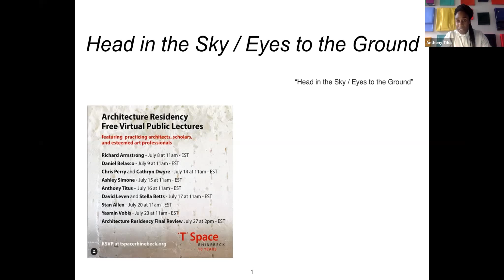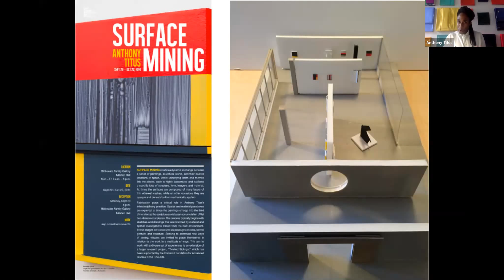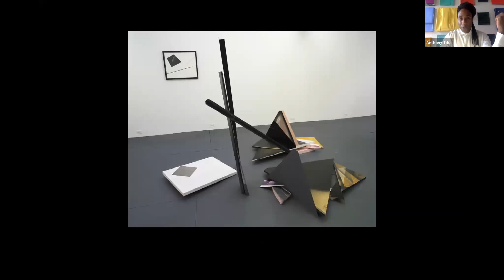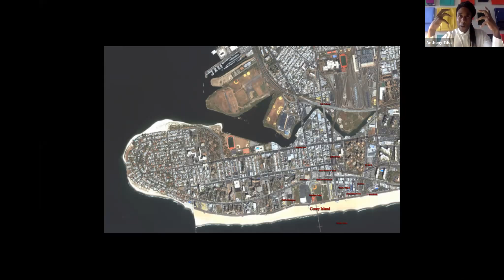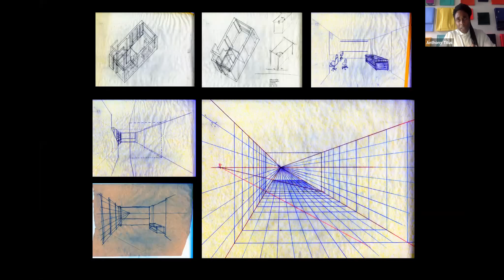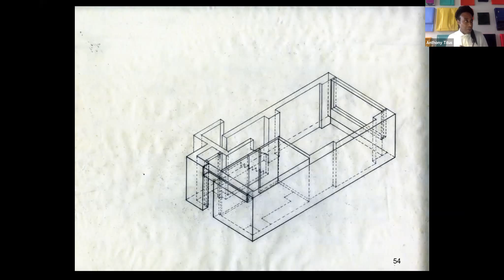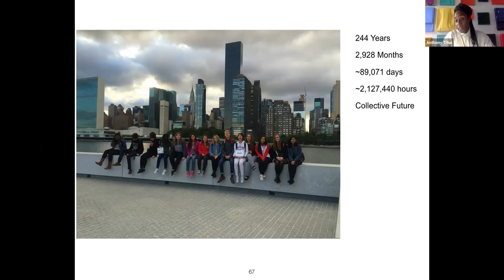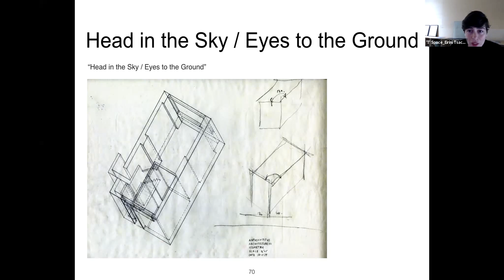Anthony Titus: "Head in the Sky / Eyes to the Ground"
The lecture "Head in the Sky / Eyes to the Ground" was delivered online by Anthony Titus, on July 16th, 2020 for the Virtual Public Lecture Series, organized by 'T' Space / SMHF, in the framework of the Summer Architecture Residency program titled "Transformation of Consciousness".

Show your support for architecture discourse by donating to 'T' Space